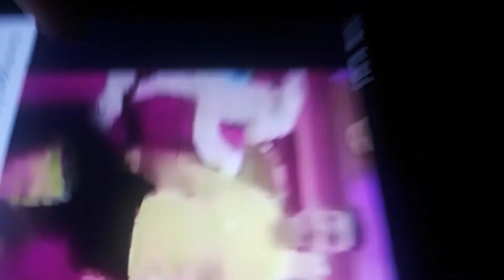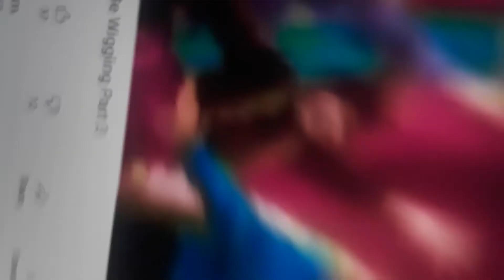February 2, 2021